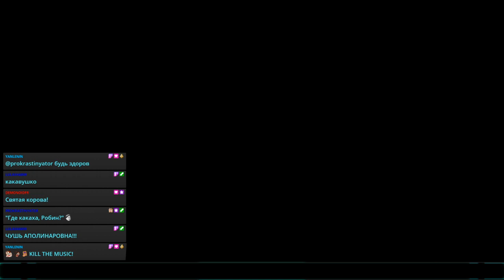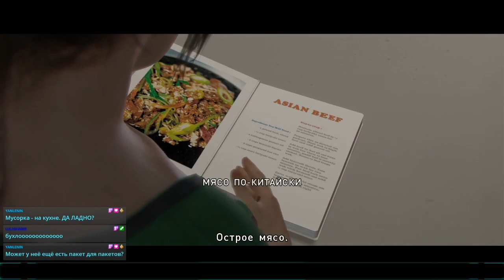Welcome to the paranormal connection(#3_1)